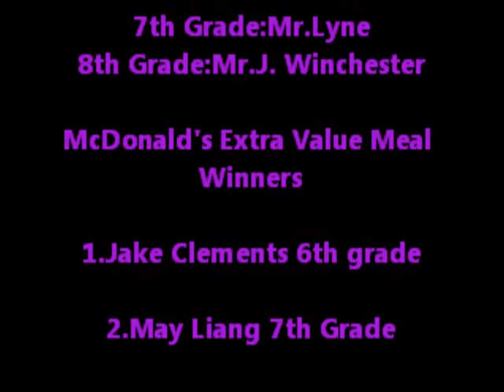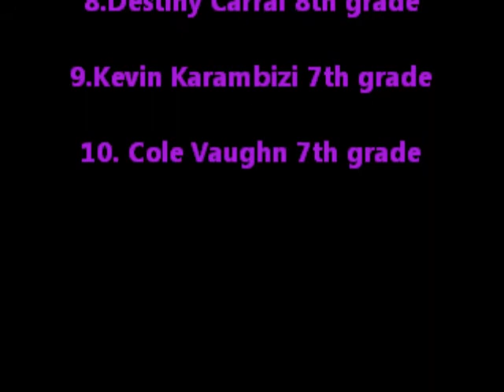BGJHS Spirit Slip Winners